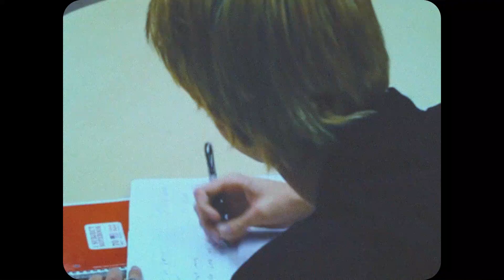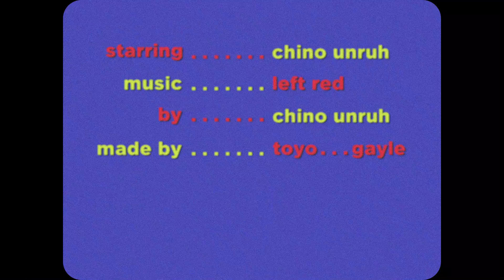Yellow Envy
Don't be yellow!

Starring Chino Unruh
Song: Left Red by Chino Unruh
Made by Toyo and Gayle